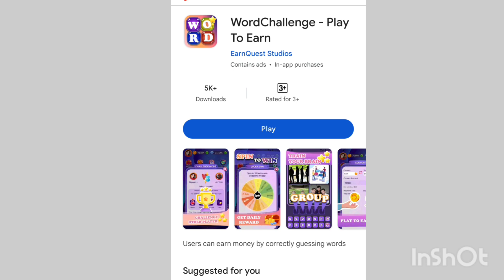WordChallenge - Play To Earn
Earn Daily 1000 to 2000 PKR

About This Video
wordchallenge play to earn app
wordchallenge play to earn 2023
wordchallenge play to earn legit
wordchallenge app
wordchallenge play to earn real or fake
wordchallenge paga
wordchallenge 2023
wordchallenge pago
wordchallenge cash
wordchallenge earn money 2023
wordchallenge app payment
wordchallenge play to earn app payment proof
wordchallenge payment proof
wordchallenge play to earn app prova da pagamento
wordchallenge app pagando